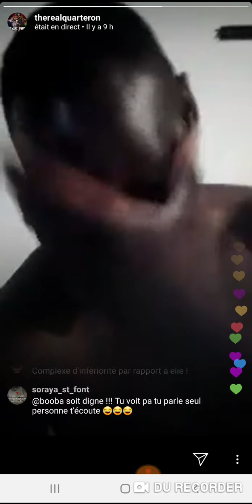Ismo38 Ismo38 ne meurt jamais Patrice quarteron yassine boughanem pointeurs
ISMO38TV